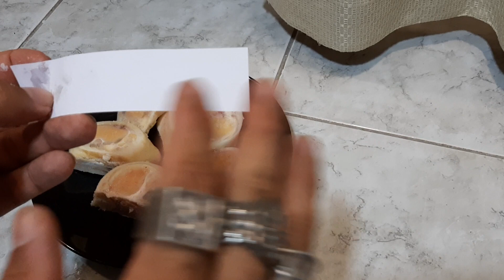Magia com o mocotó do boi para amarração com Exu Manguinhos da Catinga da Paraíba.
Manguinhos eram Feiticeiro na luta de defender o estado da Paraíba lutando contra alguns estrangeiros e se apaixonou pela rainha e a teve com os trabalhos vós  ensinado neste momento.

Exu Manguinhos era criador de bois.

Nada escapava do boi para fazer rituais.

Principalmente o mocotó do boi.

Cigano hyago Duran de lucifer

*RELACIONAMENTO HOMOSEXUAL.

*PESSOAS QUE NÃO TEM SORTE NO AMOR, QUE NÃO CONSEGUE LEVAR NENHUM RELACIONAMENTO ADIANTE.

*SOLIDÃO NO RELACIONAMENTO.

MAGIA NEGRA COM O BRUXO O MAGO O FEITICEIRO.

Olá sejam todos bem-vindos aos nossos aplicativos profissionais. Para trabalhos espirituais com o nosso queridíssimo Místico Cigano hyago Duran de Lúcifer.
* amarração amorosa Implacável
*  aberturas de caminhos infalível
*  união de casais
* trabalhos para o amor tratamentos espirituais
* totalmente sigiloso
* Trabalhos poderosos tem a pessoa amada aos seus pés.
*  trabalhos na magia negra.
* feitiços bruxarias Vodu magia negra restauração da sua vida.
* Pactos Com Lúcifer.
*  pactos com Lúcifer para amor para prosperidade Para abertura de caminho e para blindar a sua alma e seu corpo.

* TRABALHOS ESPIRITUAIS GARANTIDOS.
* trabalhos com Lúcifer o portador da Luz Lilith a rainha do amor mago, São Cipriano E a poderosa bruxa de Évora.
* trabalhos restituição física espiritual
* limpezas espirituais exorcismos espirituais feitiços para fertilidade separação de casais amarração de casais missas negras.
(  Cigano hyago Duran de Lúcifer especialistas em magias negras e brancas)
CASAMENTOS FRACASSADOS

*NAMORO OU NOIVADO DESFEITO.

*AMOR NÃO CORRESPONDIDO.

*RELACIONAMENTO FORA DO CASAMENTO.

*RELACIONAMENTO HOMOSEXUAL.

*SOLIDÃO NO RELACIONAMENTO

*TRABALHOS FEITOS NA ALTA MAGIA NEGRA COM O BRUXO O MAGO O FEITICEIRO CIGANO